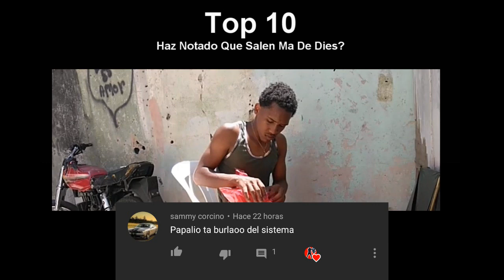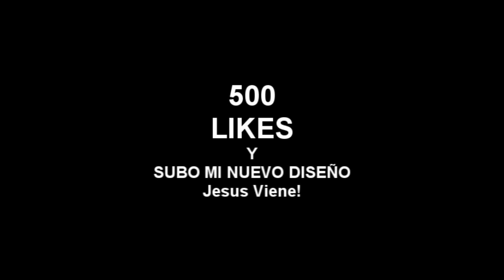COMO HACER RELOJE CON FLOR (Daniel)-Moises Ledeus-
Hola!! Chicos en el dia de hoy les pasamos un nuevo diseño para que lo hagan, esperamos que les guste y que aprendan hacerlos, no olviden compartirlo y darle a me gusta, si esto llega a 500 likes subire un nuevo diseño que hice, LA cRUZ..